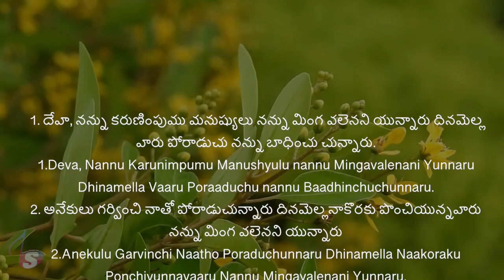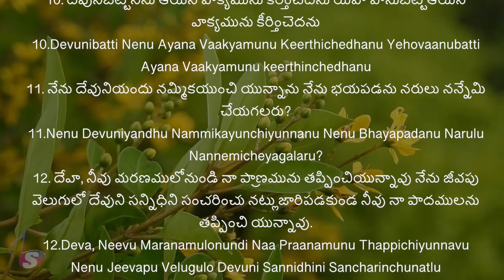Telugu Bible | Audio | Psalm 56 | పరిశుద్ధ గ్రంథము | కీర్తనలు 56 | Sravanthi Samson | Sunil Solomon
Daily Devotion
Telugu Audio Bible
Vioce: Sravanthi Samson
Piano: Sunil Solomon
Shalom Music Production